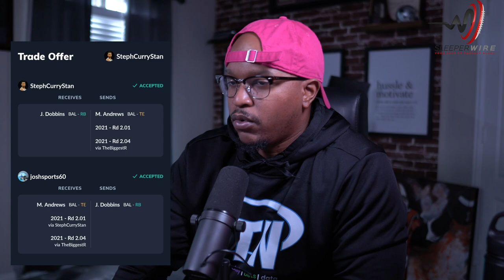Dynasty Trade Show Cam Akers, Jonathan Taylor, J.K. Dobbins On The Move | 2021 Fantasy Football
We are back to discuss deals that went down this past week of July 5th across dynasty leagues with our SHOW SPONSOR SLEEPERWIRE!! Sleeperwire is throwing a party In Canton, Ohio the official draft party for the Fantasy football expo, so make sure you get your tickets to Draftnightout.com before they sell out, it’s going to be at a brewery, so you know it’s going to be a good time!

The goal of this show is to give you an idea of trades to make and provide value for what these players are currently being moved for! All trades are from members of the Destination Devy Squad.